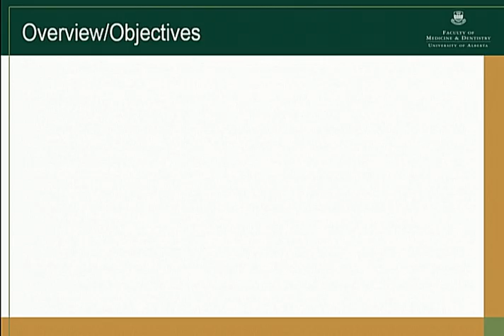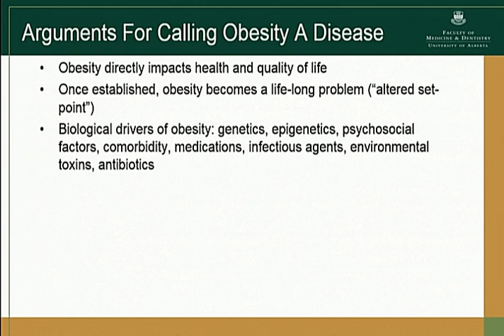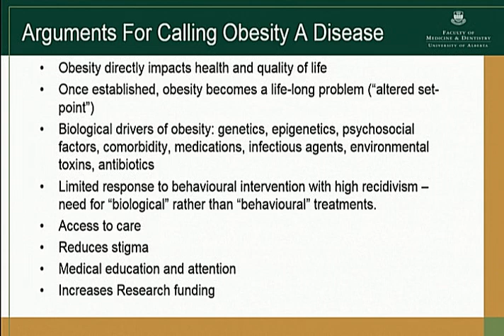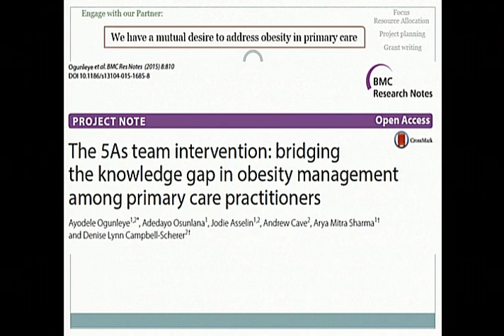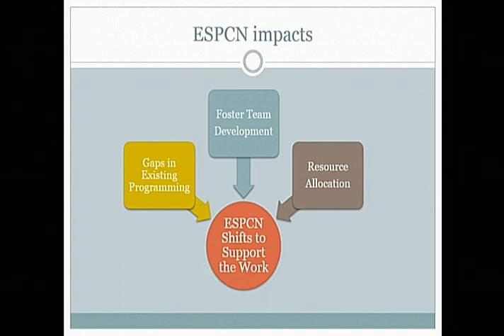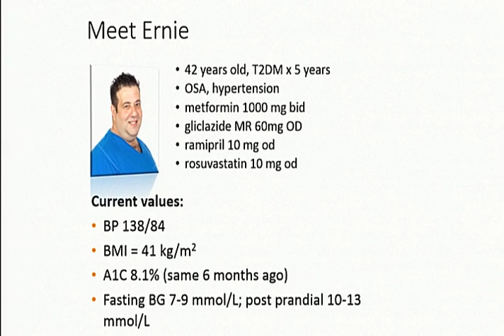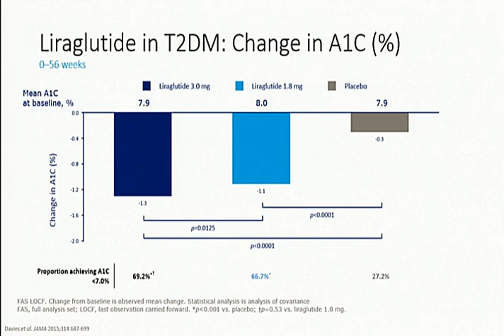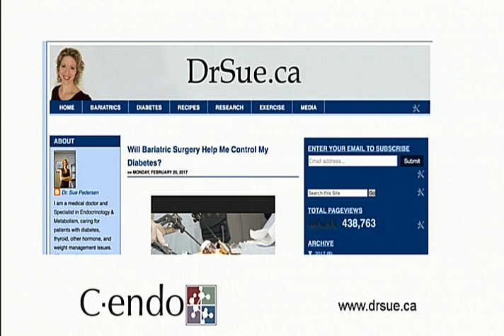COS2017 - Mini Review 10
Managing Obesity as a Chronic Disease